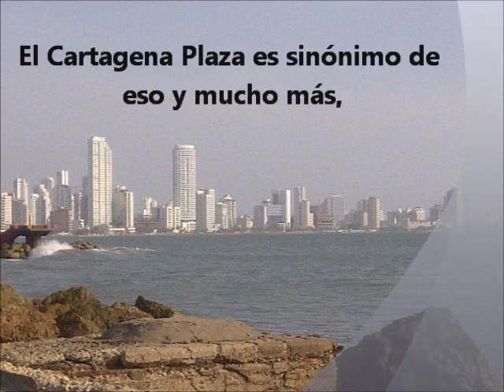VIDEO ANIVERSARIO _ GIOVANNY VALDIVIESO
Participante: Giovanny Valdivieso Clavijo.
Para votar por este vídeo añada como comentario ME GUSTA ESTE VÍDEO. VOTO POR GIOVANNY VALDIVIESO y se tendrá en cuenta como voto para el participante.

Tú también puedes ganar estadías GRATIS en nuestro hotel. ¿Qué esperas? Ingresa ya a y entérate como participar.